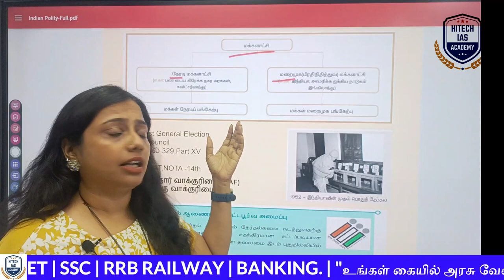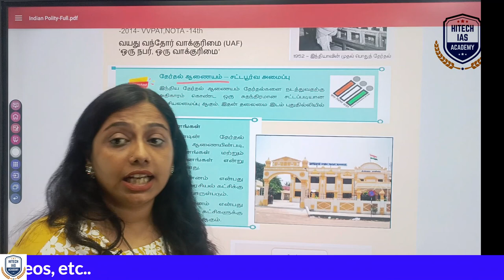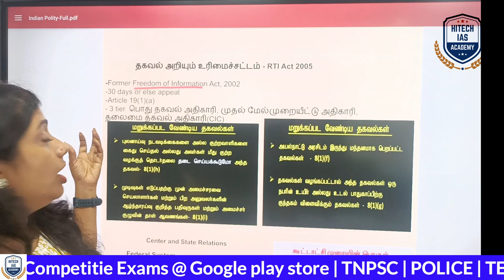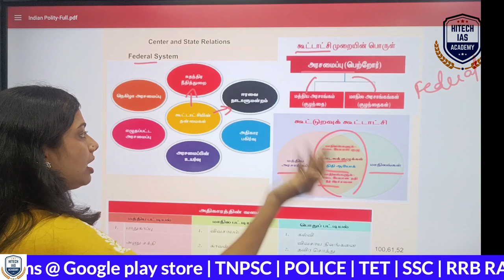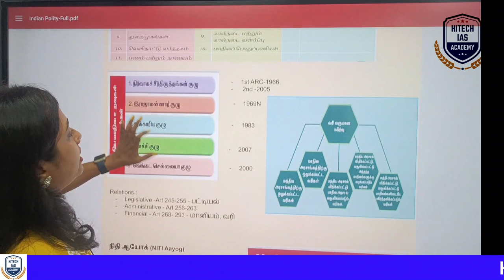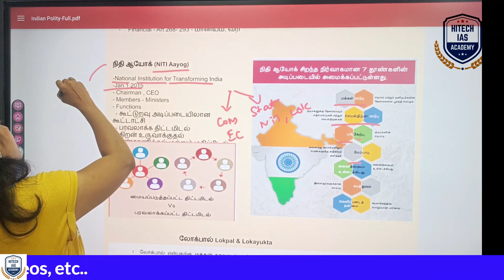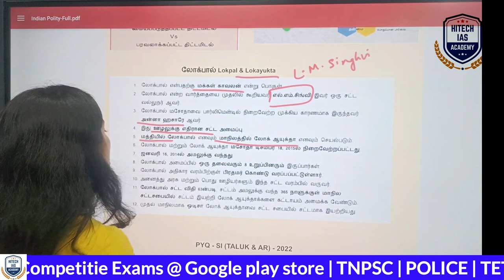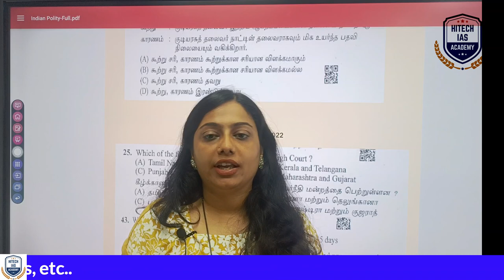இந்திய அரசியலமைப்பு | Indian Polity | Fast Revision | TNPSC | IMPORTANT NOTES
🔥 Regards
Hitech IAS Academy